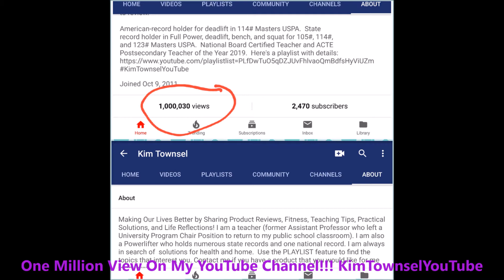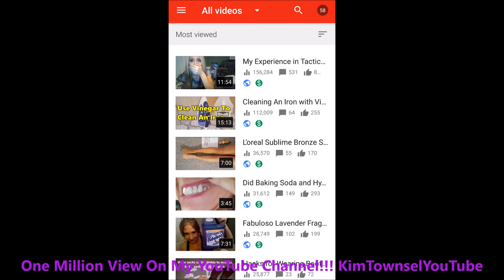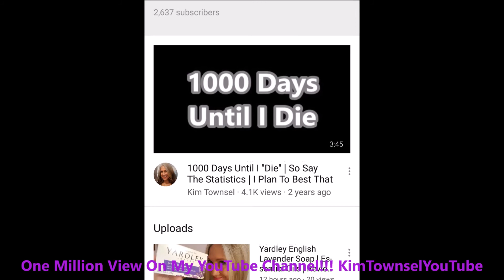One Million Views On My YouTube Channel!!! KimTownselYouTube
1,000,000 views!!! A few weeks ago my YouTube Channel passed the million views mark! I am so excited! Thanks to everyone who has watched my videos to reach this huge social media milestone.

Just me expressing my thoughts and opinions. Watch the others in the series